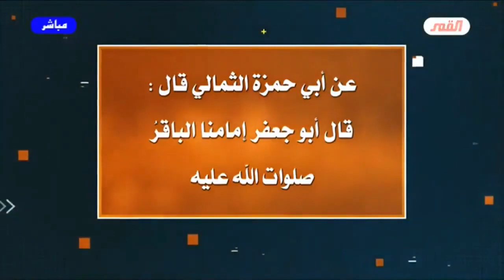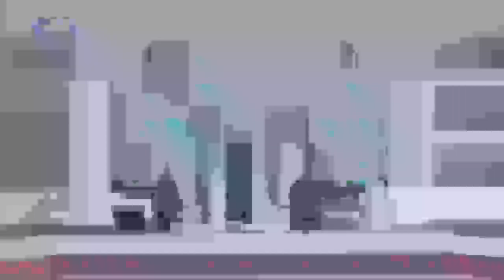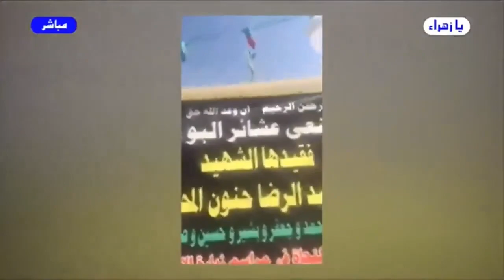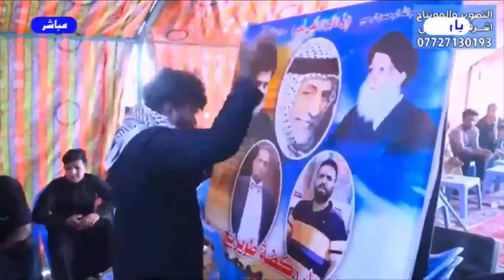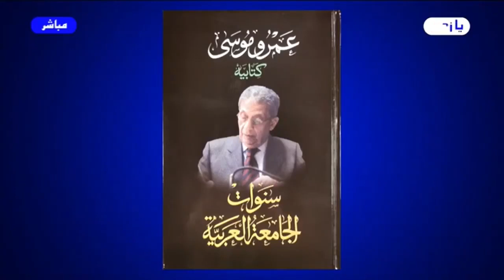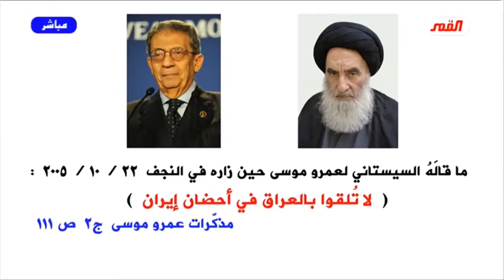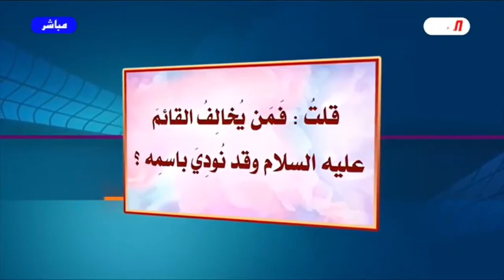برنامج الخاتمة - الحلقة (210 ) //هذا هو الحسين // عبد الحليم الغزي